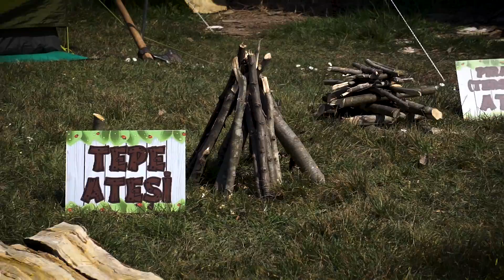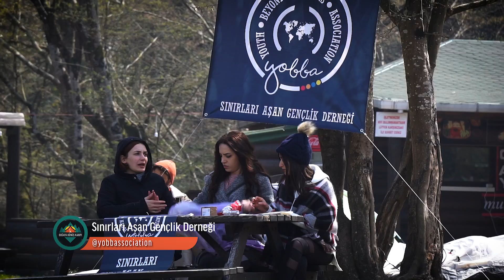Doğaya Dönüş Kamp 4 - Zonguldak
Kilyos Doğada Yaşam Okulu'nda Jack Wolfskin sponsorluğunda @melkeontheroad ile organize ettiğimiz Doğaya Dönüş Kampı 4. ayağı Zonguldak'ta yapıldı. Kamptan görüntüler...